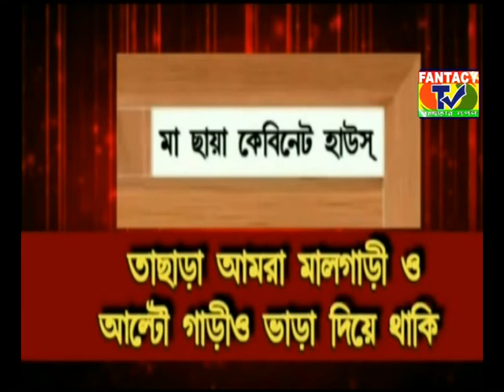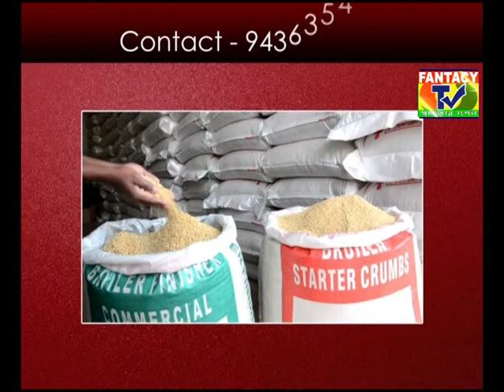FANTACY TV Programme